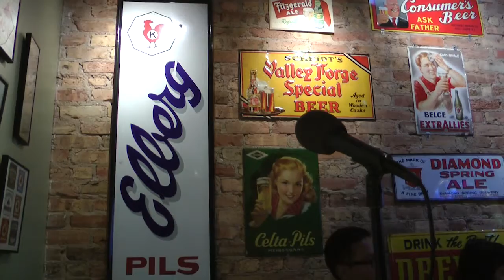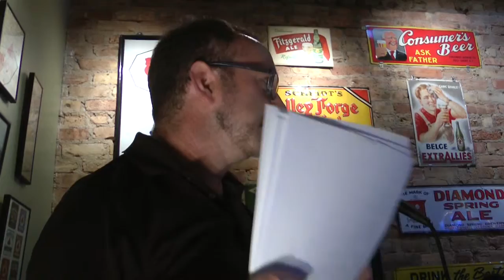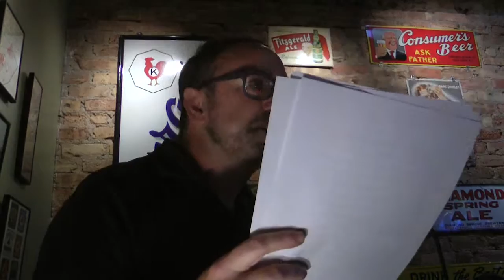August 2015: Robert McDonald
Robert McDonald and his swan obsession - manifested in a series of fairytale retellings both funny and thoughtful.